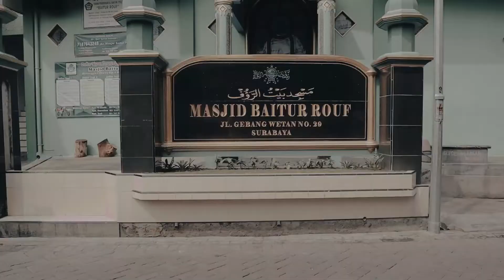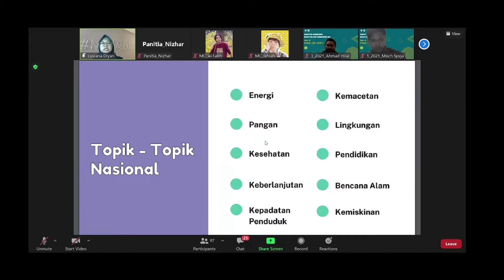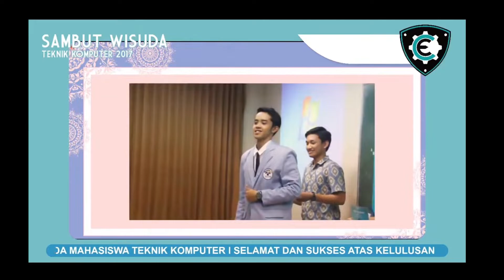6th HMCE Anniversary || Abhipraya HMCE 2022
Selamat ulang tahun yang ke-6 untuk Himpunan Mahasiswa (Students' Union of) Computer Engineering.

Semoga semakin berjaya dan menghasilkan generasi yang bermanfaat

Kabinet Abhipraya
HMCE 2022